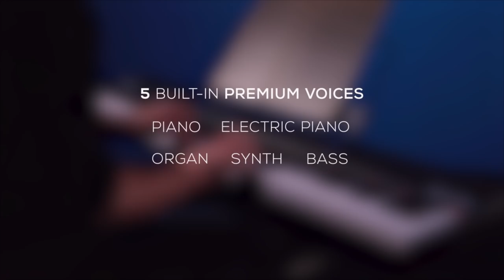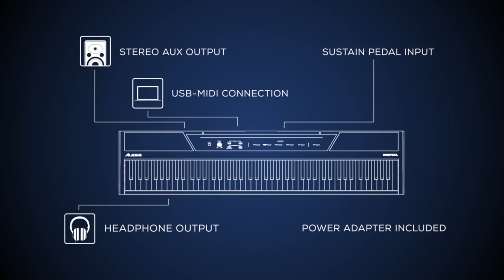Alesis Recital 88-Key Digital Piano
The Alesis Recital is a full-featured digital piano with 88 full-sized semi-weighted keys with adjustable touch response.

The Recital features 5 realistic built-in voices:
• Acoustic Piano
• Electric Piano
• Organ
• Synth
• Bass

Customize the voices by combining any two at once in Layer Mode for a full, rich tone. They can also be assigned to only the left or right hands in Split Mode. You can even add adjustable Reverb and Chorus to further tailor your sound. With powerful 20-watt built-in speakers and a 128-note maximum note polyphony, Recital delivers ultra-realistic sound with great playing experience.